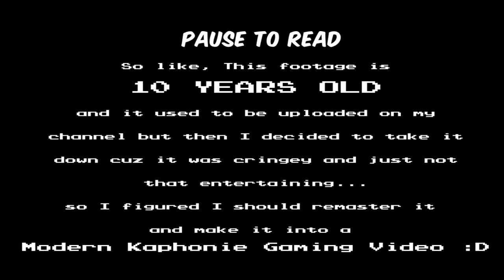Water Warfare From Like 10 Years Ago but Edited Modernly And Its Super Short :D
One shot... One Kill.. 🤫
🔌 Plug in to YOUR OUTLET (Join My Inactive Discord)

Follow Me, If you wanna! ;D